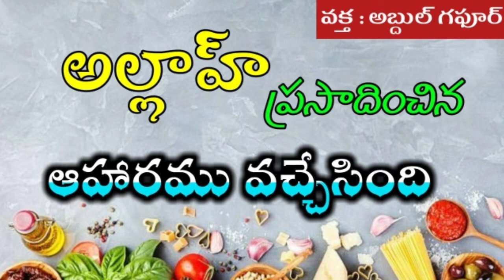అల్లాహ్ ప్రసాదించిన ఆహారము వచ్చేసింది || వక్త : అబ్దుల్ గఫూర్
أصاب رجلًا حاجةٌ فخرج إلىالبَرِيَّةِ فقالتِ امرأتُه اللهمَّ ارزُقْنا ما نعتجِنُ وما نختبزُ فجاء الرجلُ والجَفنةُ ملأى عجينًا وفي التُّنُّورِ حبوبُ الشِّواءِ والرَّحى تطحنُ فقال من أين هذا قالت من رِزْقِ اللهِ فكنسَ ما حولَ الرَّحَى فقال رسولُ اللهِ صلَّى اللهُ عليهِ وسلَّمَ لوتركَها لدارتْ أو طحنتْ إلى يومِ القيامةِ

الراوي : أبو هريرة.
المحدث : الألباني.
المصدر : السلسلة الصحيحة.
الصفحة أو الرقم: 6/1051.
خلاصة حكم المحدث : [رجاله] رجال الشيخين سوى أبي بكر بن عياش فمن رجال البخاري وفيه كلام يسير لا يسقط حديثه عن مرتبة الحسن وله طريق أخرى.
التخريج: أخرجه الطبراني في ((المعجم الأوسط)) (5588)، والبيهقي في ((شعب الإيمان)) (1339).

URDU LECTURES